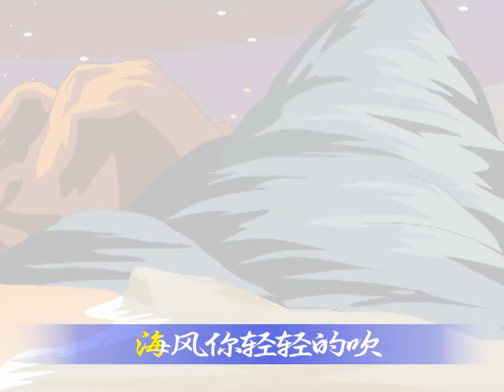军港之夜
年代流行歌曲